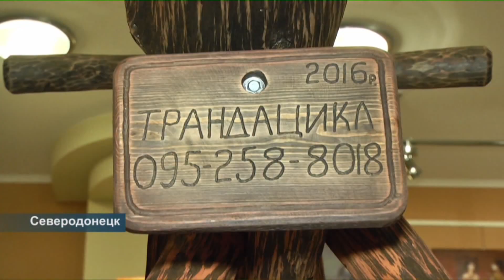В Северодонецке можно покататься на трандацикле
"Події від 15 листопада 2016"